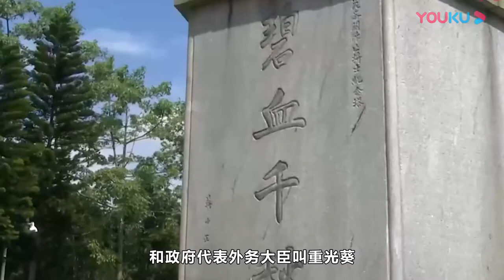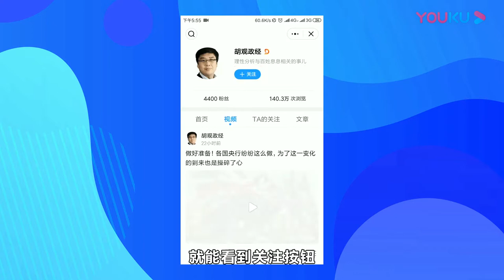为什么中国抗日战争纪念日是9月3日，而非8月15日？